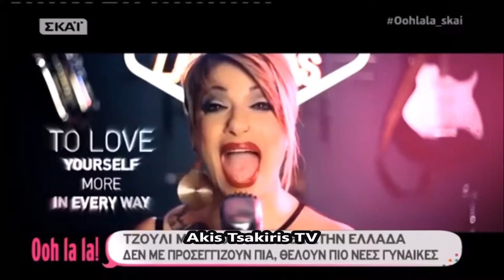Η Τζούλι Μασίνο στο Ooh La La! για το bullying που δέχτηκε σε μικρή ηλικία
Ooh la la! με τη Σάσα Σταμάτη - ΣΚΑΙ